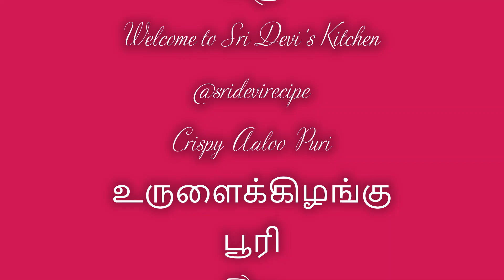உருளை கிழங்கு வைத்து பூரி Aloo puri आलू की पूरी मसाला पूरी Crispy Soft Masala potato Poori